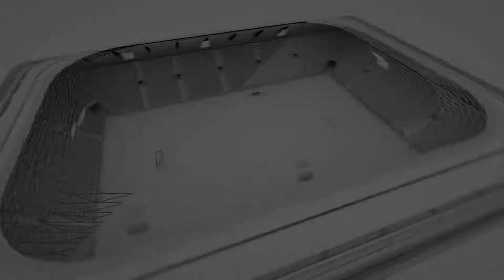Football Stadium Package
Football Stadium Package is unique product which contains 3 After Effects template with 4K resolution (3840×2160). An ideal way to show your intro for football, soccer and sport events. Easily adapt to vertical resolution. Logo images not included. No plug-ins required.
Project main features:

    3 file-projects!